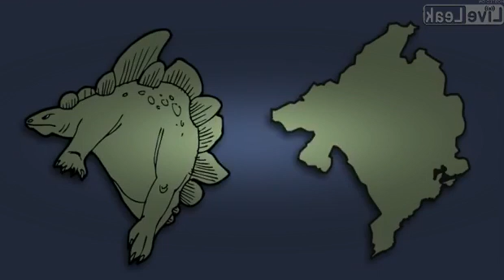How do European countries look like?